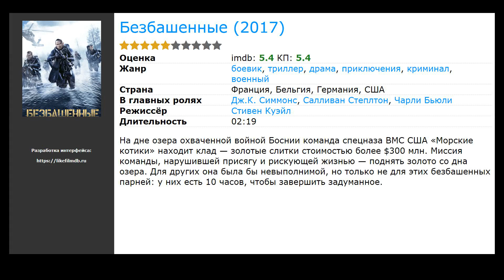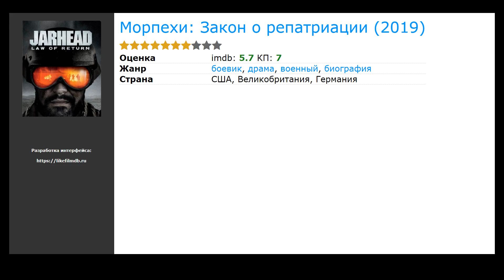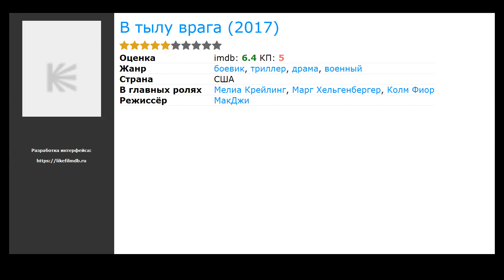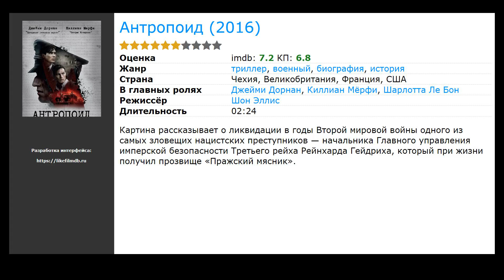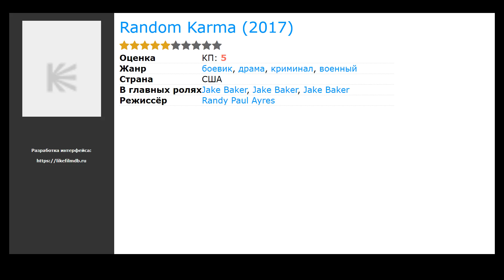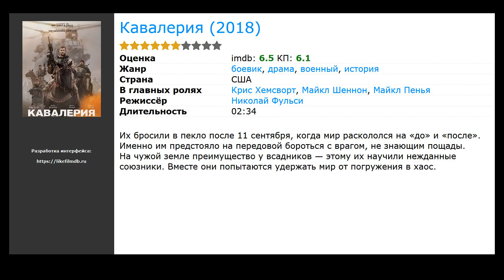20 лучших фильмов, похожих на На Западном фронте без перемен (2022)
Список фильмов, которые по мнению зрителей похожи на На Западном фронте без перемен (2022):

00:00 Вступление
00:10 Безбашенные (2017) / жанр: боевик, триллер, драма / в главных ролях: Дж.К. Симмонс, Салливан Степлтон, Чарли Бьюли
00:23 Морпехи 2 (2014) / жанр: боевик, драма, военный / в главных ролях: Коул Хаузер, Джош Келли, Даниэль Савре
00:42 Александр (2004) / жанр: боевик, драма, мелодрама / в главных ролях: Колин Фаррелл, Анджелина Джоли, Вэл Килмер
00:53 Морпехи: Закон о репатриации (2019) / жанр: боевик, драма, военный / в главных ролях: Амори Ноласко, Девон Сава, Jeff Pierre
01:06 Зияющая синева (2001) / жанр: боевик, драма, мелодрама / в главных ролях: Ондржей Ветхи, Криштоф Гадек, Тара Фитцджеральд
01:19 Диверсанты (2001) / жанр: боевик, драма, комедия / в главных ролях: Мэтт ЛеБлан, Эдди Иззард, Джеймс Космо
01:32 Морпехи 3: В осаде (2016) / жанр: боевик, драма, военный / в главных ролях: Чарли Вебер, Скотт Эдкинс, Том Эйнсли
01:45 Железный рыцарь 2 (2013) / жанр: боевик, драма, мелодрама / в главных ролях: Том Остин, Том Рис Харрис, Роксанна МакКи
01:56 Они были солдатами 2 (2012) / жанр: боевик, драма, военный / в главных ролях: Корбин Оллред, Дэвид Нибли, Джасен Вэйд
02:09 Орудие войны (2017) / жанр: боевик, драма, военный / в главных ролях: Джек Эштон, Эллиотт Джеймс Лангридж, Дэниэл Беттс
02:25 В тылу врага (2017) / жанр: боевик, триллер, драма / в главных ролях: Мелиа Крейлинг, Марг Хельгенбергер, Колм Фиор
02:38 Герои не возвращаются (2016) / жанр: боевик, драма, военный / в главных ролях: Andrew Casanova, Тайлер МакЭлрой, Robert Schorr
02:51 Наемник (2010) / жанр: фантастика, боевик, триллер / в главных ролях: Дэнни Трехо, Гэри Дэниелс, Кристал Вирулшанья
03:11 Молодость по страховке (2016) / жанр: боевик, драма, комедия / в главных ролях: Джессика Лэнг, Деми Мур, Ширли МакЛейн
03:24 Антропоид (2016) / жанр: боевик, триллер, драма / в главных ролях: Джейми Дорнан, Киллиан Мёрфи, Шарлотта Ле Бон
03:40 The Fallen: A Halo Fan Film (2015) / жанр: фантастика, боевик, драма / в главных ролях: Крис Раймер, Пол Шоу, Timothy Dewitt
03:53 Пёс рыжий (2016) / жанр: драма, военный, боевик / в главных ролях: Михаил Жигалов, Александр Волков, Оксана Скоропад
04:06 Random Karma (2017) / жанр: боевик, драма, криминал / в главных ролях: Jake Baker, Jake Baker, Jake Baker
04:19 Военный корабль США – Морская гадюка (2012) / жанр: боевик, драма, военный / в главных ролях: Тим Лардж, Джереми Кинг, Робб Маус
04:32 Кавалерия (2018) / жанр: боевик, драма, военный / в главных ролях: Крис Хемсворт, Майкл Шеннон, Майкл Пенья
Теги: Новые фильмы которые уже вышли в хорошем качестве